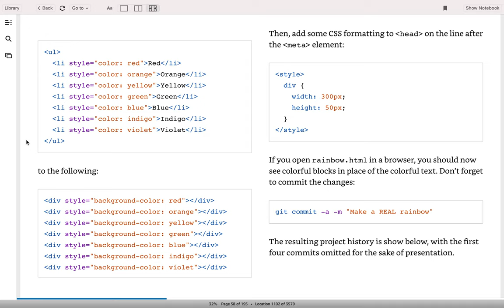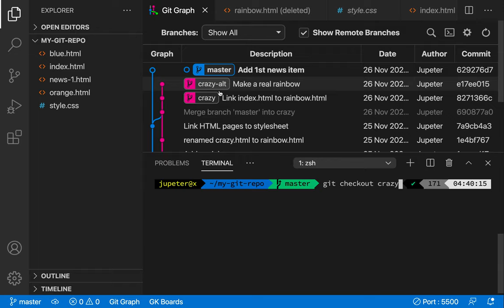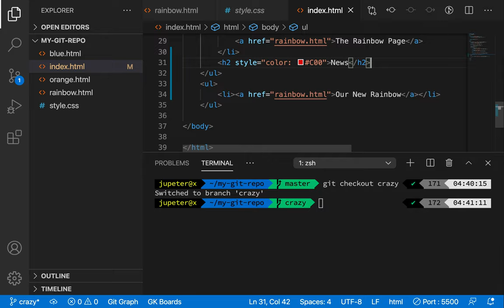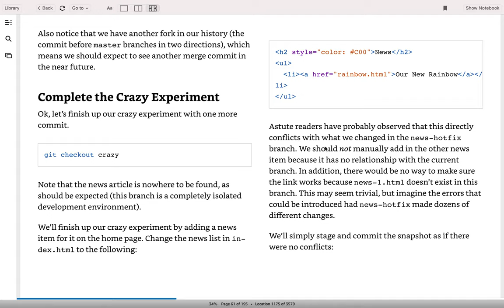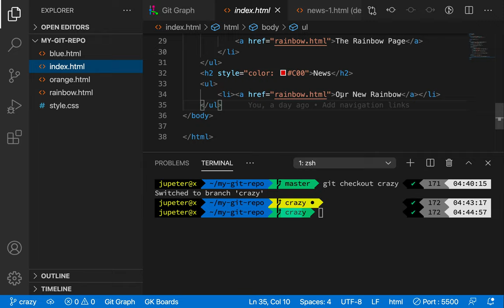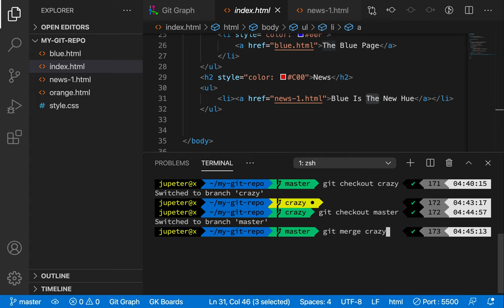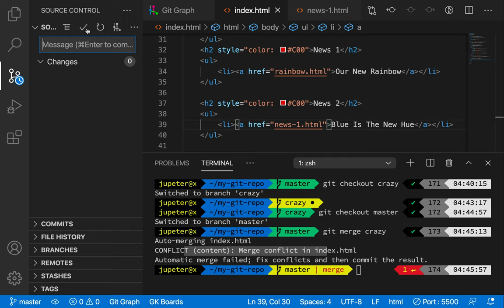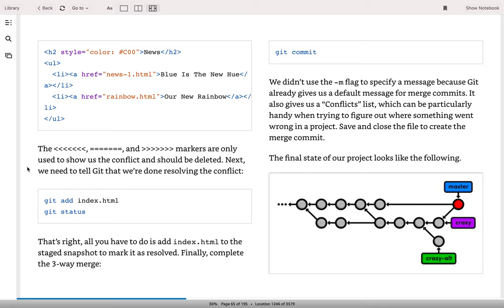[Git & Github] 14 - Branches II(4/5)